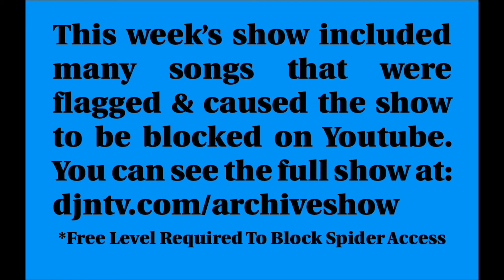Highest Charting Songs with Thank In The Title The Music Charts Archive Show with Dan Cheney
The full show can be seen for free .. the full show with sound was blocked by Youtube so the version on the website is the full version, but it is behind the log in (you can register and see the show for free) so internet spiders can't gain access to the show.

In this week's show, Dan Cheney looks at the 10 highest rated songs with the word Thank in the title for Thanksgiving week!

10. Thank you for being a friend - Andrew Gold 1978 Golden Girls Theme Song
9. Thank God It’s Friday - Love and Kisses 1978
8. Thank You - Boyz II Men 1995
7. Thank U - Alanis Morissette 1998
6. Thanks fr th Mmrs - Fall Out Boy 2007
5. Thank You - Dido 1998
4. Thank God I’m A Country Boy - John Denver 1975
3. Thank God I Found You - Mariah Carey 1999
2. Thank You (Falettinme Be Mice Elf Agin) - Sly And The Family Stone 1970
1. Thank U, Next - Ariana Grande 2018

Highest Charting Songs with Thank In The Title | From the 70s to Today | The Music Charts Archive Show with Dan Cheney